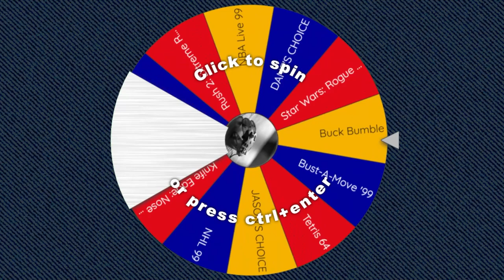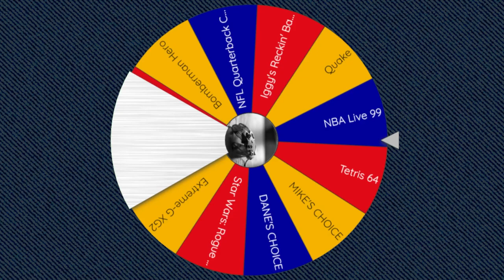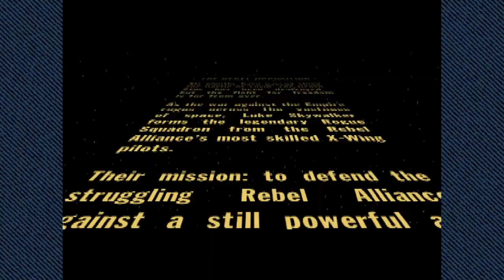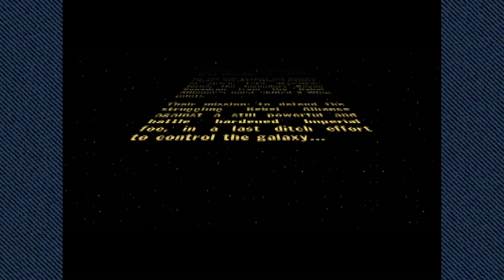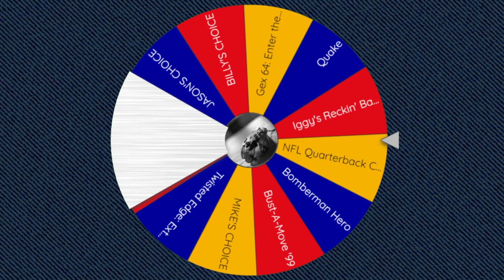Glover, Rogue Squadron & Iggy's Reckin' Balls │ N64 (Episode 27) │ RETRO ROULETTE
Actually, not a bad selection this time.  We start with a Hasbro-owned platformer (that they should bring back), keep things going with a critically acclaimed shoot-em-up, and round things off with a solid little platform racer.

00:00 - Intro
01:02 - Glover
23:28 - Star Wars: Rogue Squadron
43:54 - Iggy's Reckin' Balls